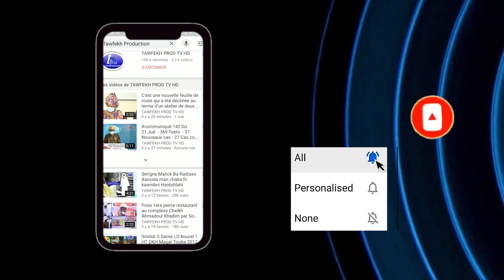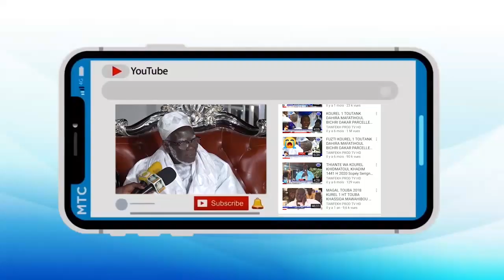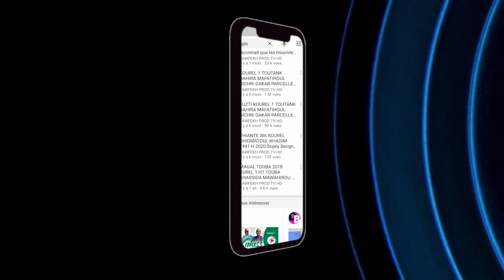ARCHIVES Ziar de Hizbut Tarqiyyah 1997 auprès du Khalif Général des Mourides S.Saliou MBACKE